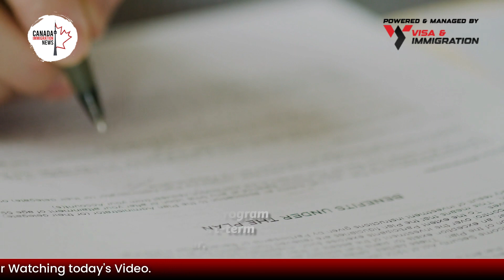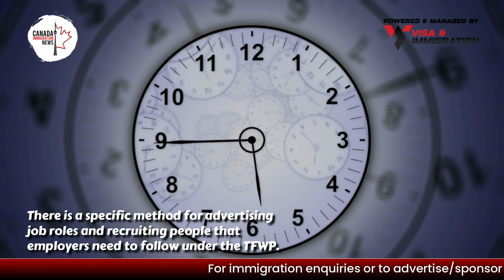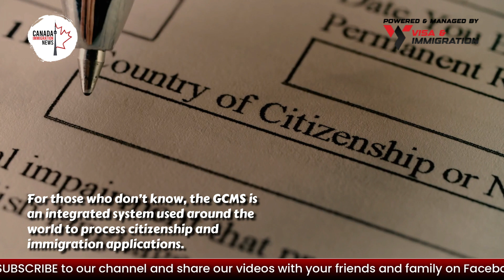New List Of Eligible Occupations For Canada Immigration ~ Canada Occupation List 2023 ~ Canada LMIA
Canada Makes More Occupations Eligible For Immigration 🔴 IMPORTANT 🔴 Whatsapp Group / Telegram Channel

With each passing day, we are seeing new changes being introduced within Canadian immigration to overcome the growing skills and labour shortages. This time is no different as Canada has added more professions to the list of eligible occupations along with some LMIA exemption codes to help employers easily recruit the required talent under different immigration programs. We’ll talk all about this in detail in today’s video, so keep watching.

Our Q & A series will be coming soon, where we’ll be answering your immigration-related queries. You can ask your questions in the comments below.

At a time when the demand for talent keeps growing, Canada seems to be working tirelessly to make sure its immigration programs are helpful for companies in recruiting highly skilled and talented individuals successfully. Consequently, Canada is changing LMIA exemption codes and eligible occupations.

The Labour Market Impact Assessment or LMIA exemption codes for employers and foreign nationals interested in acquiring work permits according to the International Mobility Program, or IMP, were recently altered by the Canadian government. Moreover, we have also seen some additions to the list of eligible occupations of the Global Talent Stream. This ultimately becomes a part of the Temporary Foreign Worker Program or TFWP aimed at tackling short-term shortages of skills and labour.

Topics Discussed:

 - Canada Makes More Occupations Eligible For Immigration
 - New LMIA Exemption Codes
 - Newly Added Professions To The Global Talent Occupation List

🔴 Whatsapp Group / Telegram Channel ( By joining this Whatsapp Group / Telegram Channel you agree to the T&C in our disclaimer